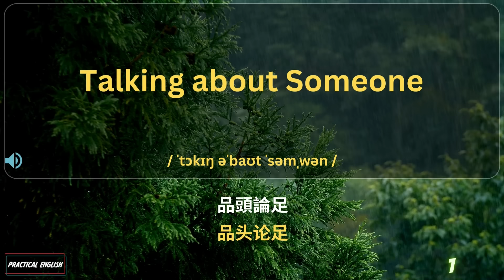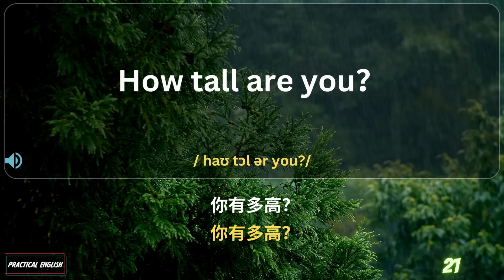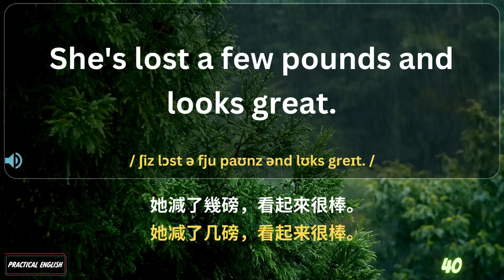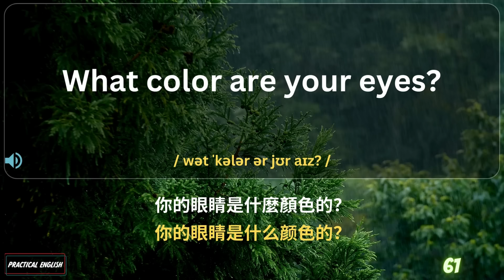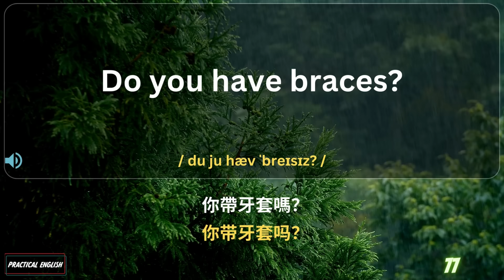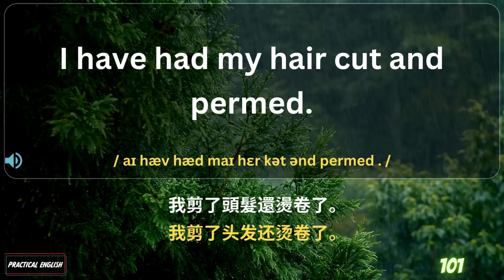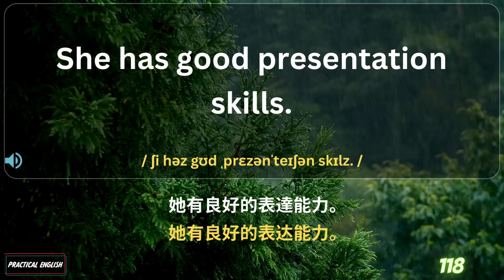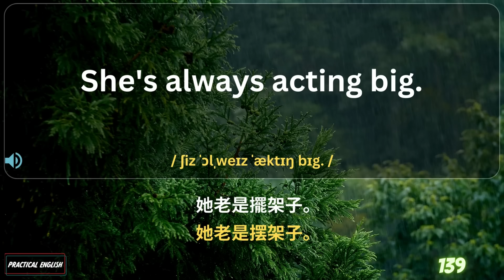中英雙語發音 每天聼一遍 超短句對話150句 堅持反復跟讀英中英跟讀 輕鬆提升英文技能 逐步掌握實用英文 重點聼懂標黃关键词语 幫助容易理解整句話 睡前練習系列視頻 開口就能學會 口語聽力練習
本系列視頻幫助英語學習者快速提升日常生活英語能力。視頻內容涵蓋購物、就餐、住宿、交通等生活場景,通過情景對話幫你積累實用口語表達能力。你將學習到900句高頻生活英語，包括吃喝玩樂和見面寒暄等口語短語及句型。本系列強調聽說訓練，每集視頻附有標準發音示範，幫你像母語者般流利交流。同時，視頻匯集點餐、訂房、裝修等真實對話，場景仿真練習，輕鬆應對各類日常口語場景。持續學以致用，定能快速提升你的英語生活實力！

視頻將有叁次英文發音和壹次中文發音，並且配有中英文字幕，學習者可以隨時通過收聽的方式學習，或者睡前學習，每天堅持學習貳遍，堅持壹個月聽力會有很大的進步！